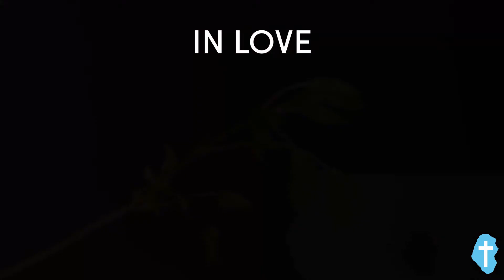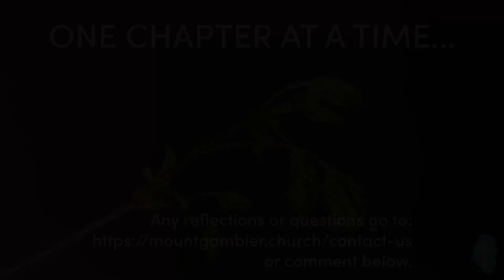Philippians 4 - ONE CHAPTER AT A TIME